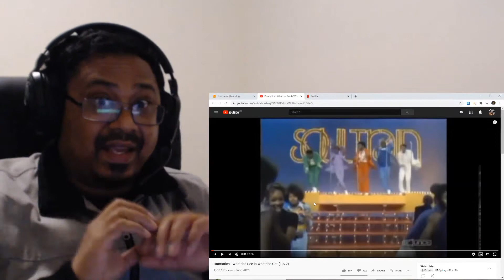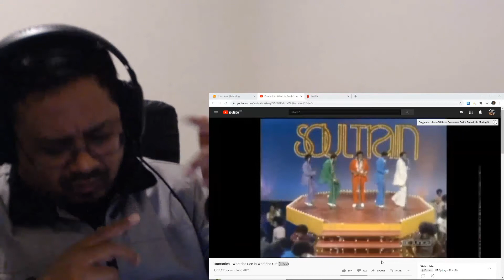Fargo soundtrack | The Dramatics - Whatcha see is whatcha get | Reaction